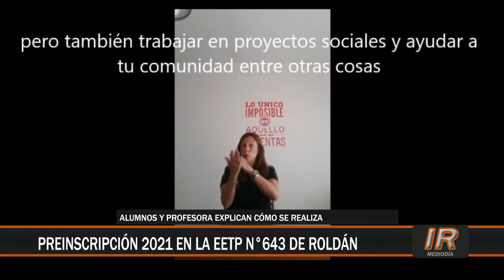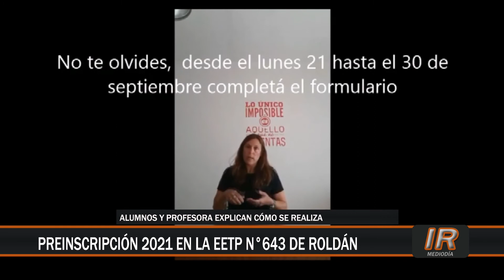Abiertas las preinscripciones para el ciclo lectivo 2021 de la EETP n° 643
La Escuela de Educación Técnica nº 643 “Granaderos de San Lorenzo” informa que ya se encuentran disponibles las preinscripciones para el primer año del ciclo lectivo 2021.